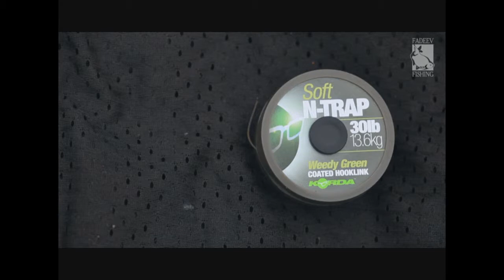Рыбалка это круто Твичинг с джеркингом рулит Ничего, что якоря нет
карпфишинг, кренки, уокеры и легкий твичинг с джеркингом !

по материалам известного глянцевого журнала .